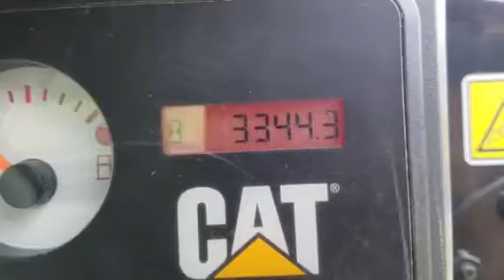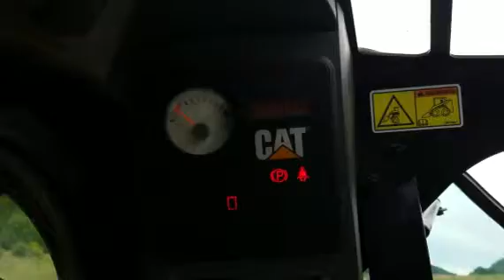2010 CATERPILLAR 279C For Sale